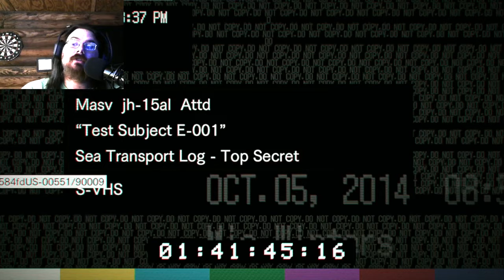Saving Mia - Resident Evil 7 - Biohazard -Part 12